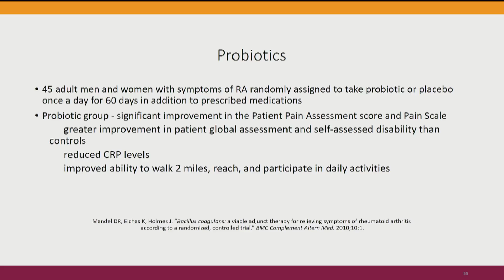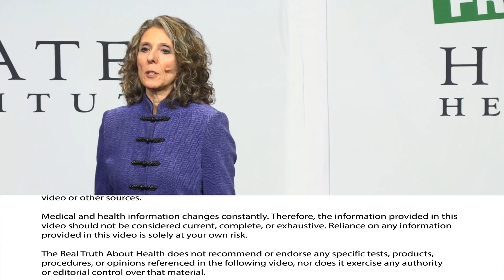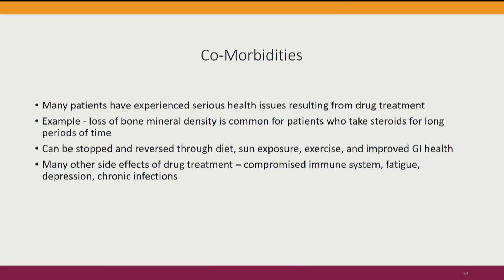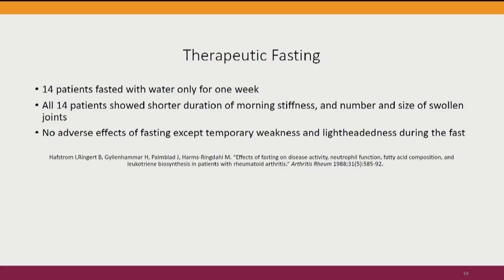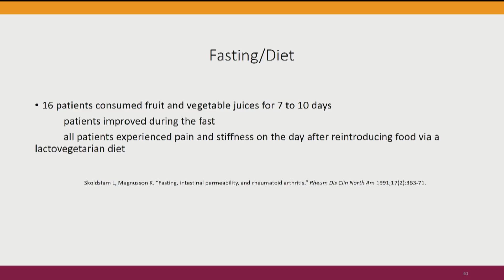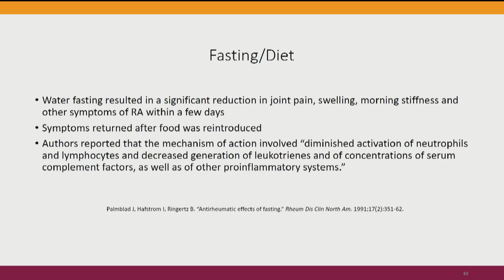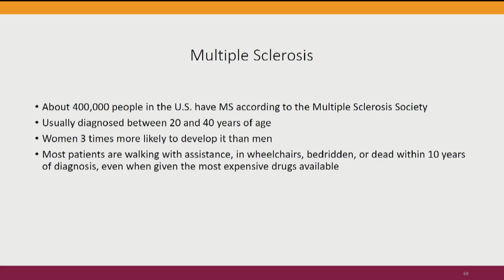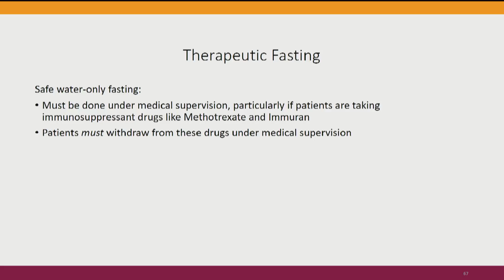Probiotics, Elimination Diet, Fasting, Impact On Autoimmune Disease